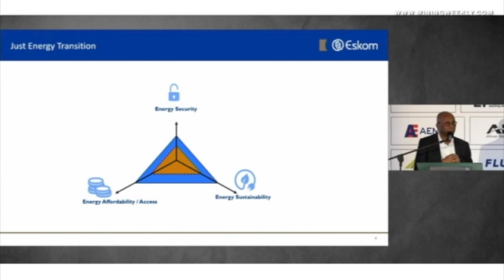Resources Watch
This week: Pan African’s masterstroke gold operation gets going under budget, ahead of schedule; South Africa needs to transition to renewable energy, Eskom chair tells Joburg Indaba; and, Battery manganese project begins in Mpumalanga, orders placed for long-lead items